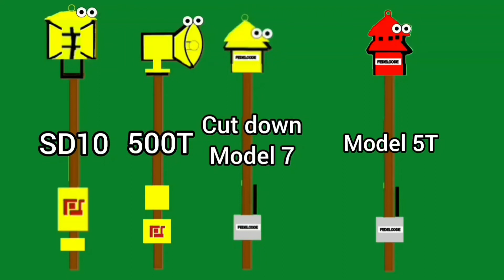All my SIEPS siren characters based off of los angeles siren models